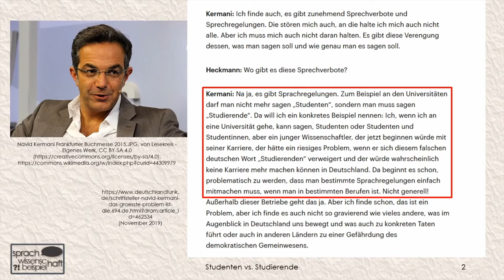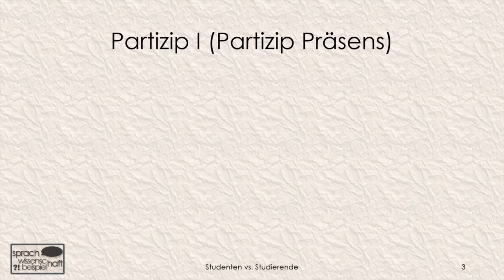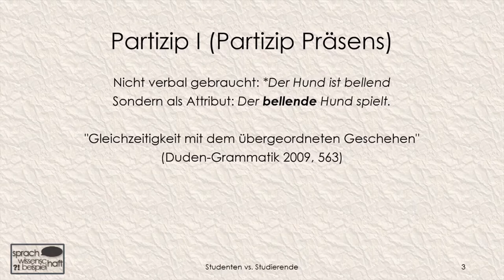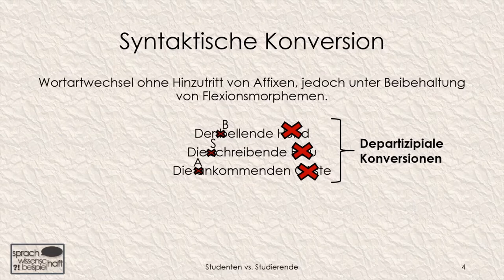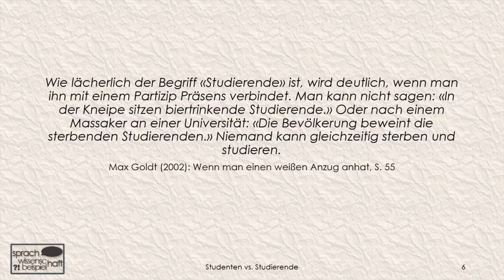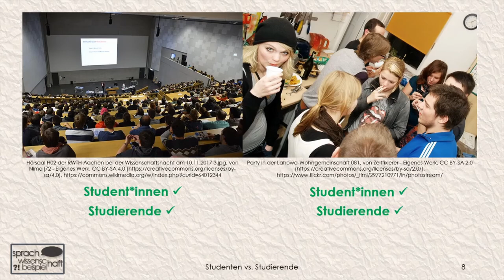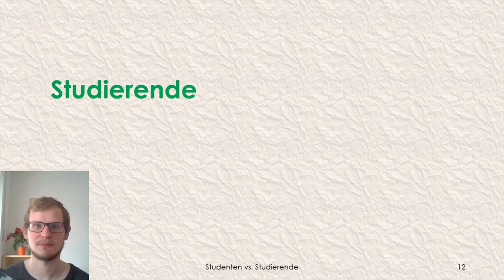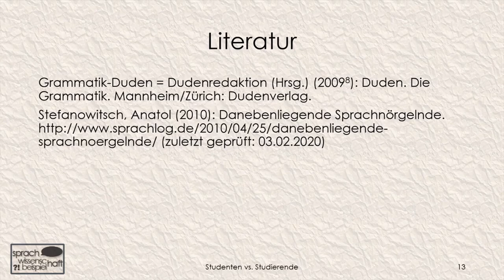Studenten vs. Studierende – Departizipiale Konversionen 🗨️ Sprachwissenschaft beispielhaft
In einem Interview mit dem Deutschlandfunk bezeichnet der Schriftsteller Navid Kermani die Form "Studierende" als falsch. Da ist er nicht der Einzige. Unter Einbeziehung der morphologischen Grundlagen erläutere ich, warum ich das anders beurteile und die Form selbst verwende.